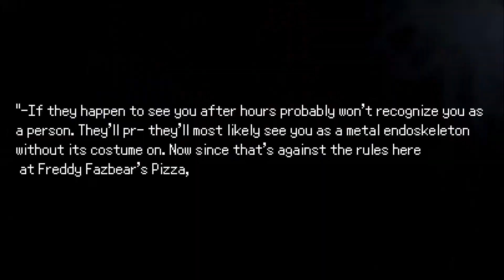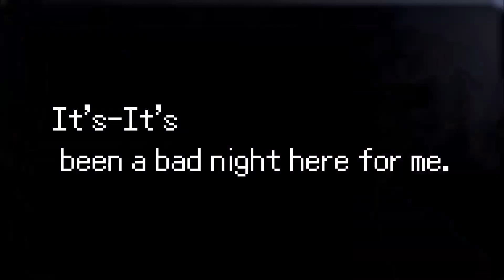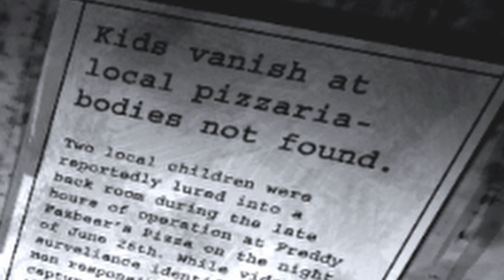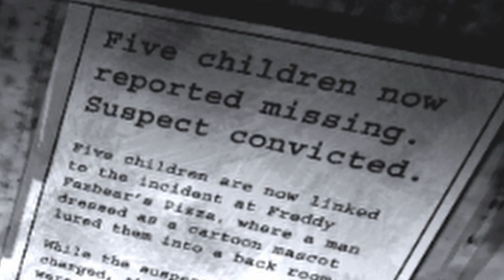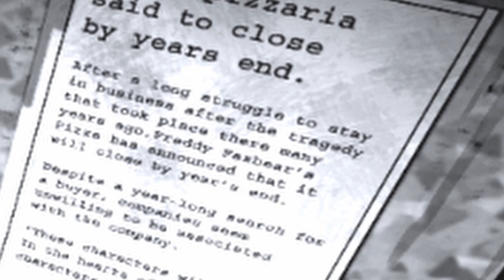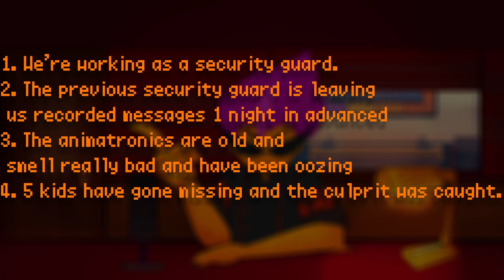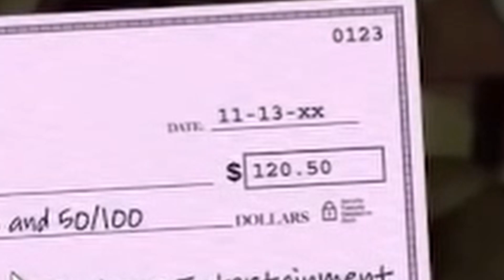Making a FNAF Timeline With Only The Games (Five Nights at Freddy's 1)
There are no such things as ghosts, ghouls, or goblins. Remnant? more like RemNap. Maybe there's 3 purple mans, men? A Pallet of purplemun. Join me in starting over and trying to see if we can reach the same convoluted conclusions without any external sources.

Music in intro:
Five Nights at Freddy's Jingle (Creepy Remix)